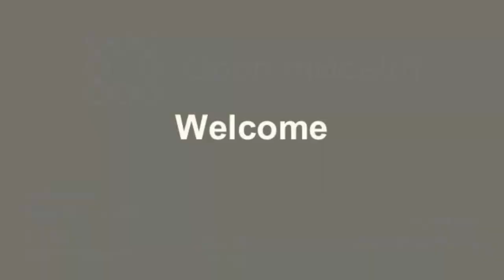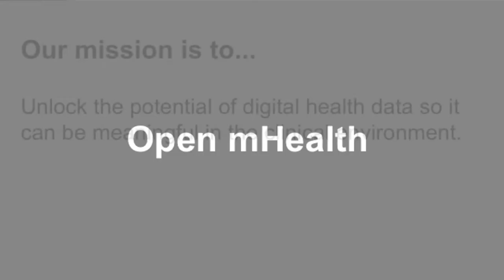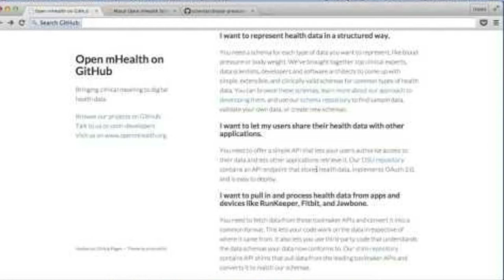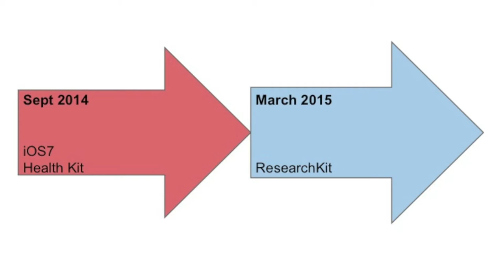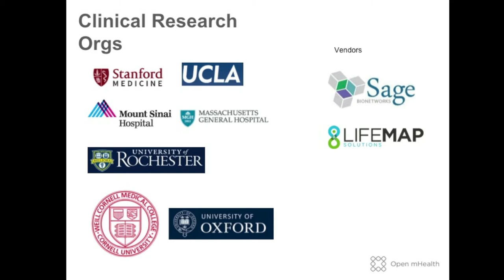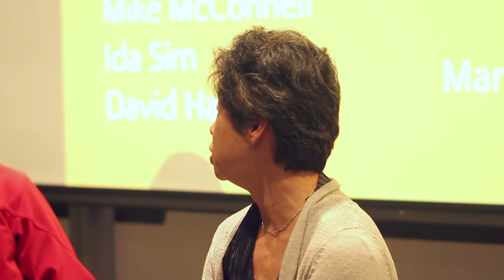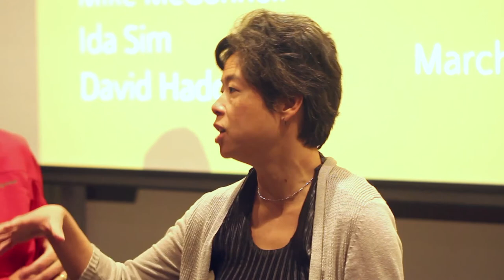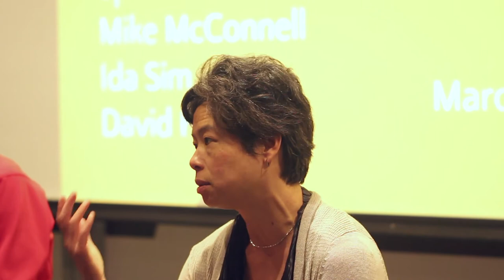Apple's ResearchKit, Open mHealth and the future of clinical research (SF)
Open mHealth SF Meetup - Apple's ResearchKit, Open mHealth and the future of clinical research - at Rock Health on March 23 2015.

This was Open mHealth’s second Meetup event. Given the recent and exciting news about Apple's ResearchKit, we talk about what it means, how it impacts Open mHealth and what this might mean for the future of clinical research.

SPEAKERS:

0:00- David Haddad, Executive Director at Open mHealth

7:40- Mike McConnell, MD, Stanford University, who worked on first of five apps for ResearchKit called MyHeart Counts

15:05- Q&A Session

ABOUT
This meetup is an Open mHealth user group where we talk about real health care problems clinicians face and discuss tools that are being built to address those problems. Topics include, but are not limited to: Open mHealth technology, new features, the state of the industry, new types of research, new types of tech, and anything that demonstrates good technology to solve real problems.